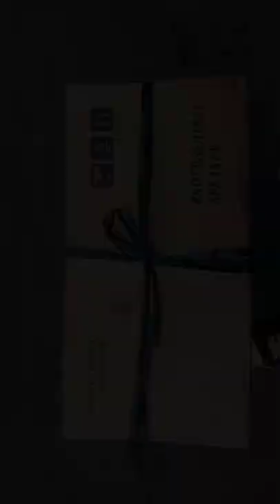Unang Pag bili ko ng sound equipment sa Raon Quiapo manila